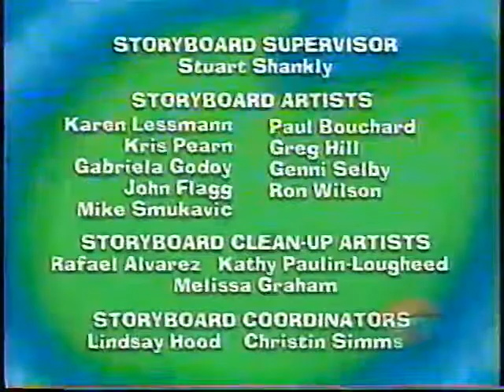Maggie and the Ferocious Beast (Treehouse TV Credits)